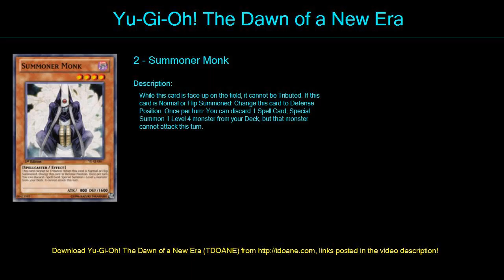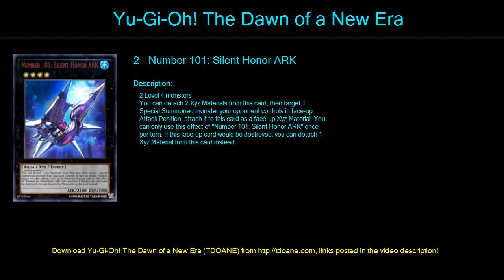aqua test Deck Profile April 2016